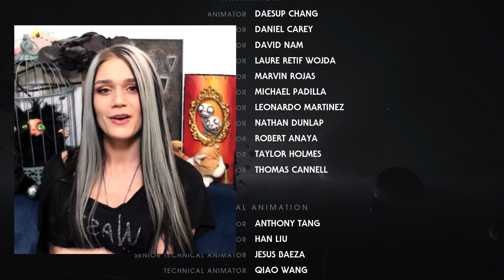WE CAN'T WIN (ENDING) | Star Wars Jedi: Fallen Order Part 21 | Maja Plays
In part 21 of Star Wars Jedi Fallen Order we meet someone we just can't beat. All we can do is run ✨🚀🤖

Join Miss Morgan 🐱and I on our adventures! 👸🏻🏰